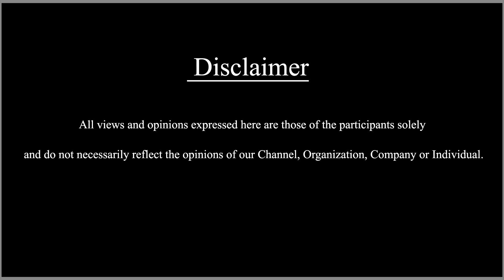DOCTOR Movie | Reels Ready to Release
Upcoming Movies Review | Reels Ready to Release | SDC World Review | @SDCWorld